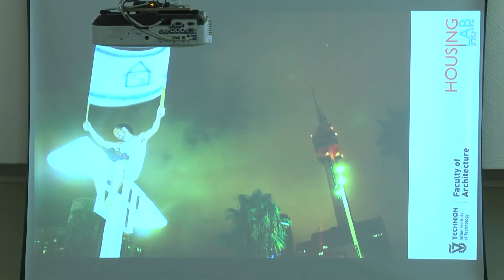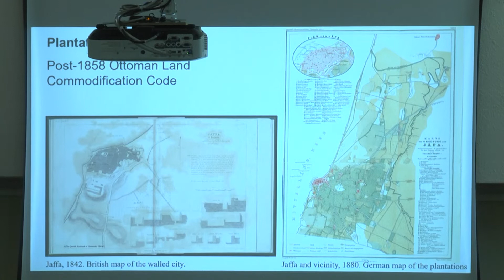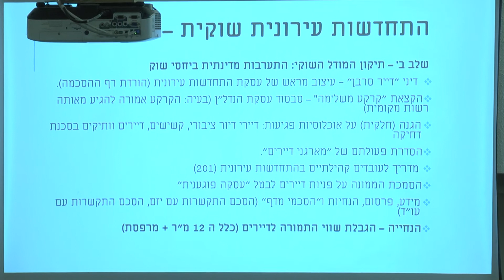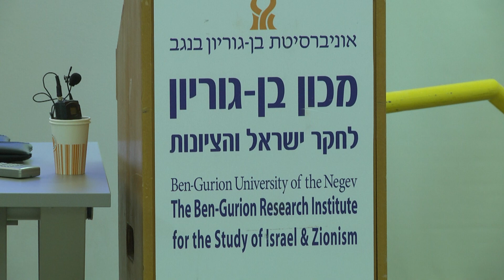הרצאה - דיור בישראל: היבטים היסטוריים ותיאורטיים. מושב ראשון: מרחב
מושב ראשון של כינוס הקרן לקידום מדעי הרוח והחברה בנושא דיור בישראל: היבטים היסטוריים ותיאורטיים. הכנס התקיים במרכז עזריאלי ללימודי ישראל, מכון בן גוריון לחקר ישראל והציונות, אוניברסיטת בן גוריון בנגב ב-29–30 ביוני 2021.

הדוברים במושב זה:
יו"ר: ד"ר מאיה מארק
פרופ' יעל אלואיל: מגורים בהיסטוריה ארוכה, היסטוריה אדריכלית וחברתית של הציונות כמפעל דיור 1860–2020
פרופ' נטע זיו: דיור והתחדשות עירונית בישראל – בין עסקת נדל"ן לצדק מרחבי